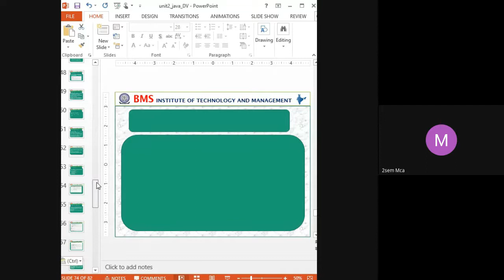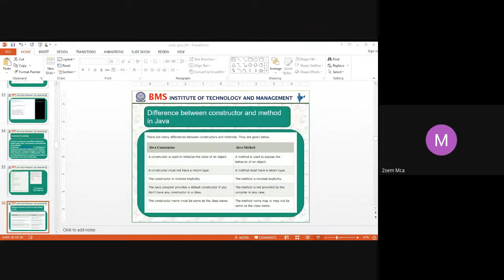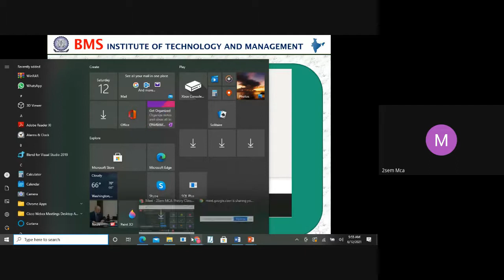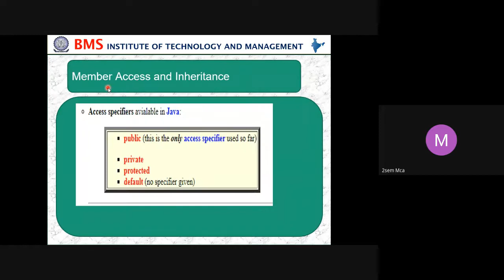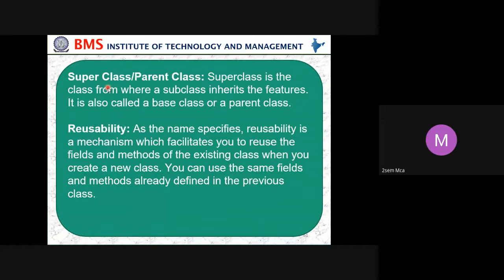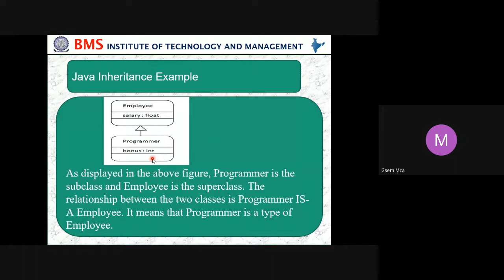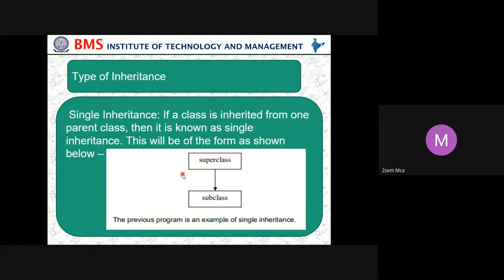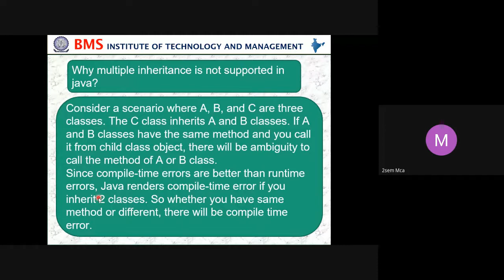2Sem java 20MCA22 II 12 6 2021